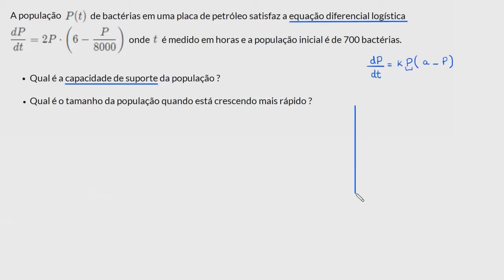Exemplo resolvido: problema de modelo logístico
Nesta aula resolvemos um exercício de modelo logístico utilizando a equação diferencial logística que vimos em aulas passadas.